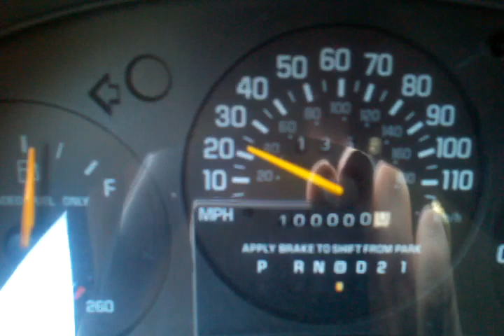Breaking the 100,000 Mile Barrier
This is the moment when my car, the Glorious Crimson Bullet, rolls over to 100,000 miles. "Ghost Love Score" playing on my iPod was totally coincidental.